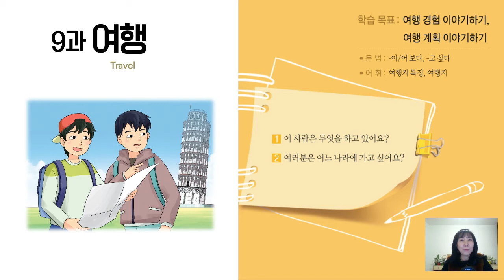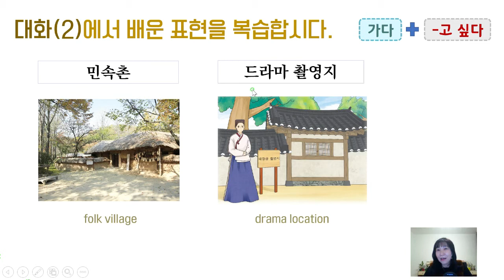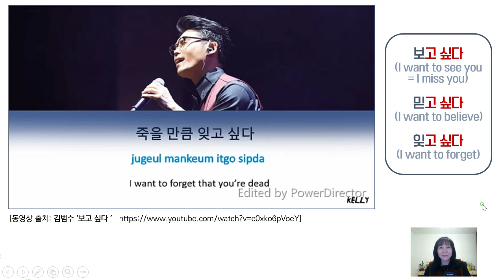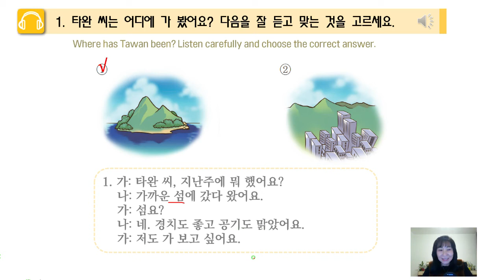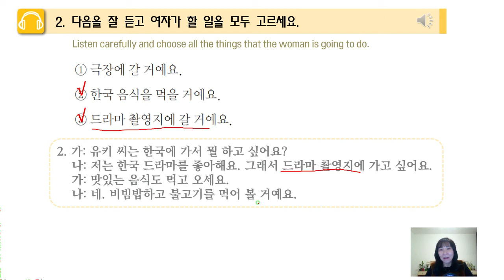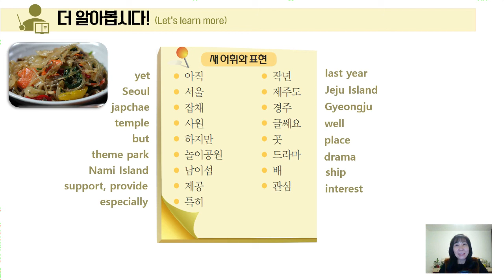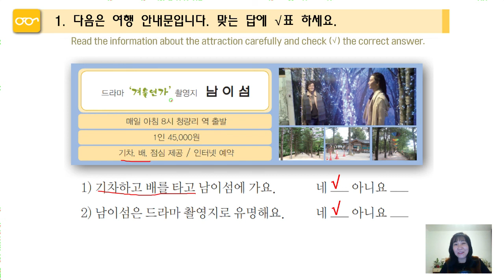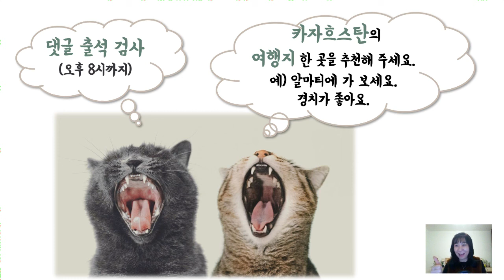Sejong Korean 2 _ Unit 9 _ Listening & Reading (Sub: KO, EN, RU)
First you can watch the lecture video in Korean for your listening practice, and then you can watch it with a subtitle to check! :-)
(Пожалуйста, посмотрите видео сначала на корейском языке без субтитров, чтобы потренировать аудирование. А потом можете проверить себя с помощью субтитров.)